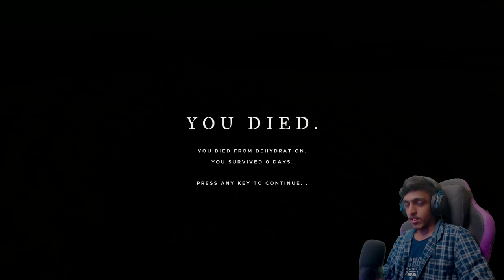i BULLIED Tom's in Stranded Island 😂😂!!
SPEC
PROCESSOR : i5 10400F
GPU                : GTX 1660 Ti 6GB
MOBO            : ASUS z490p
RAM               : 16GB G-Skill
CABINET        : ANTEC DF600
COOLING       : COLLER MASTER
SMPS             : 550 W
HEADPHONE : RED GEAR CLOACK
CAMERA : LOGI TECH C922 Pro

gta v
gta online
techno gamerz
bb gaming
hindustani gamer
chapati gamer
gold cars
frostbite gaming